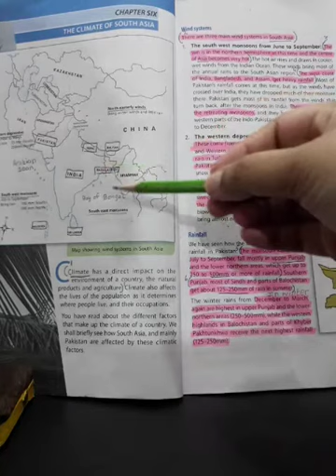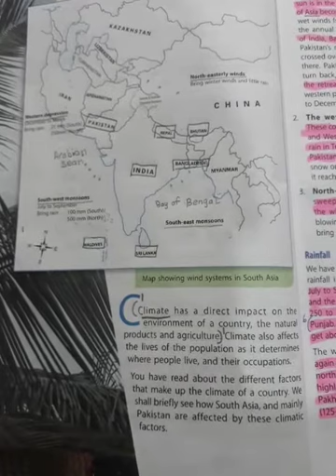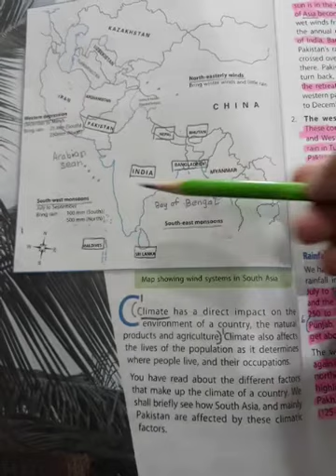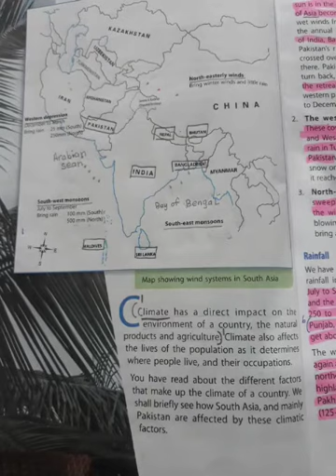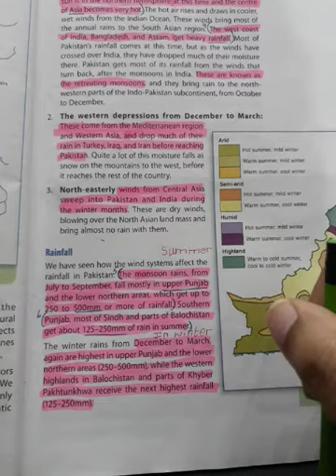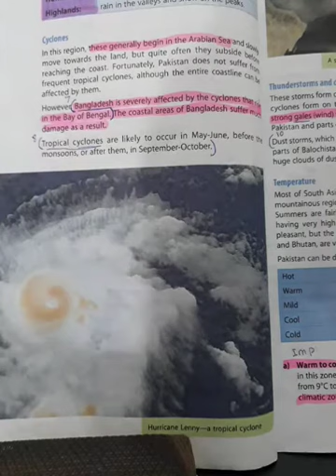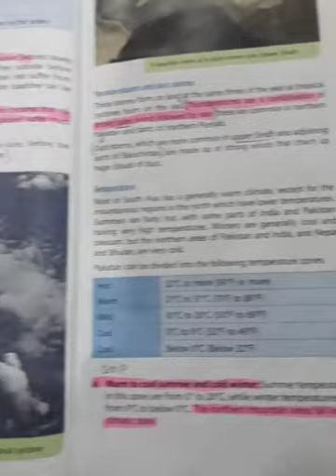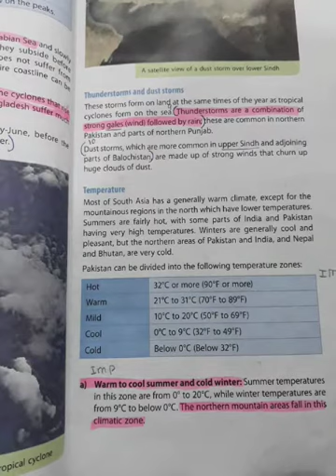CLASS 6 AUGUST SST LECTURE 3